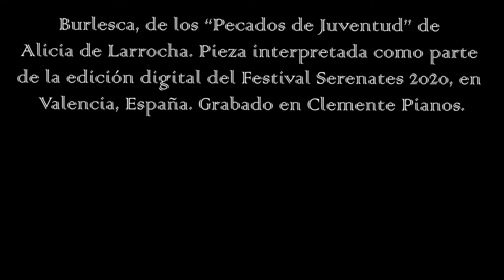Jorge Tabarés plays Burlesca by Alicia de Larrocha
This recording belongs to the very first presentation of the CD "Tribute to Alicia", published with KNS Classical. This recorded performance was part of the 2020 edition of the Serenates Festival, and it was recorded in Clemente Pianos, Valencia, Spain. This particular piece is the Burlesca, from the collection "Sins of Youth" by Alicia de Larrocha.

Esta grabación forma parte de la primera presentación del CD "Tribute to Alicia", publicado con KNS Classical. Este concierto grabado formó parte de la edición de 2020 del Festival Serenates, y se grabó en Clemente Pianos, Valencia, España. Esta pieza en particular es la Burlesca, de la colección "Pecados de Juventud" de Alicia de Larrocha.